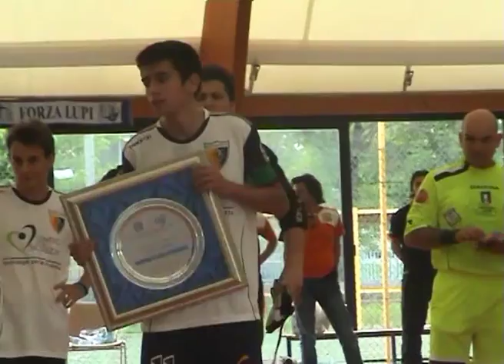Asti - Aosta 5-3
Finale Regionale, Categoria Allievi.